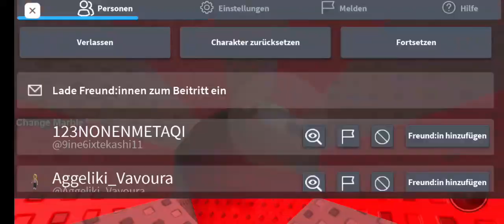Murmeln 🤩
Yo Freunde was geht ab... auf jeden Fall viel spaß beim Viedeo.

Mache diese 3 Schritte und du gehörst zur sunarmy !

2. Das Video teilen
3. ⬇️Den Brawl Group Account

Bis im nächsten Video, Bye 👋